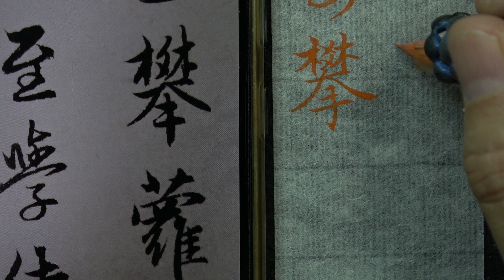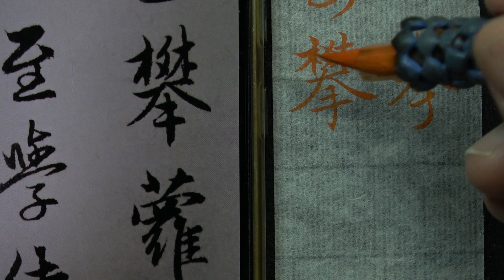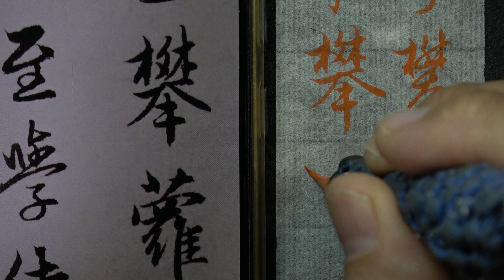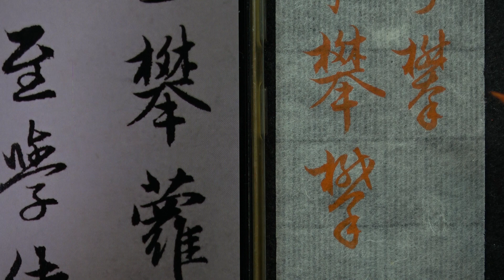趙孟頫 每日一字 0486攀~全集06篇